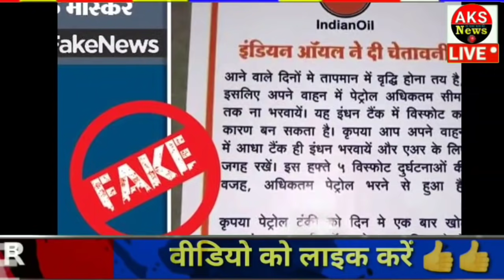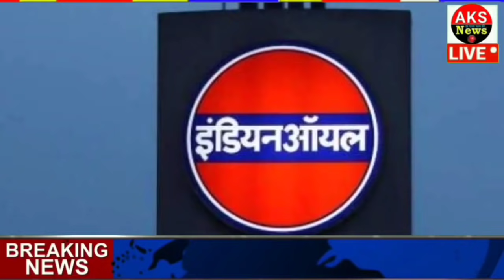आज के मुख्य समाचार, 15 मई 2021, jio, gas, gold, petrol, 15 May 2021 || Top Trending news ।।